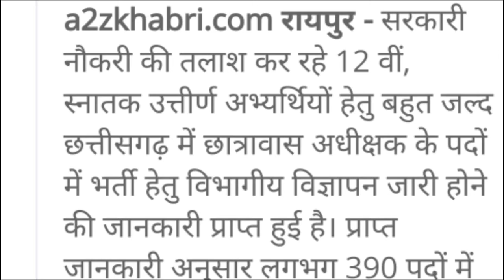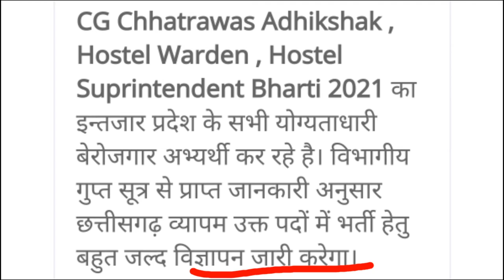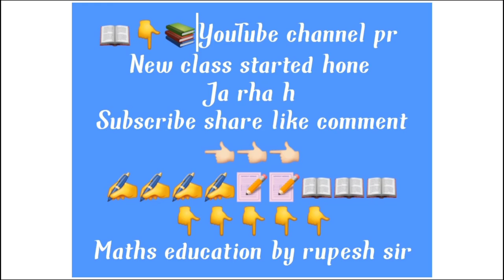ChhatrawasAdhikshakBharti2021, CG Chhatrawas Adhikshak Bharti Upcoming 2021, Hostal Wardarn Bharti,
छत्तीसगढ़ में छात्रावास अधीक्षक भर्ती 2021
छत्तीसगढ़ व्यापम भर्ती 2021
छत्तीसगढ़ व्यापम में न्यू वैकेंसी जारी
छत्तीसगढ़ पटवारी वैकेंसी 2021
छत्तीसगढ़ फूड इंस्पेक्टर भर्ती 2021
छत्तीसगढ़ फूड इंस्पेक्टर भर्ती सिलेबस 2021
छत्तीसगढ़ पटवारी सिलेबस 2021
छत्तीसगढ़ व्यापम परीक्षा भर्ती
छात्रावास अधीक्षक सिलेबस 2021,
छत्तीसगढ़ बिजली विभाग भर्ती 2021
छत्तीसगढ़ में डाटा एंट्री ऑपरेटर भर्ती 2021
बिजली विभाग में निम्न पदों पर भर्ती
बिजली विभाग में जूनियर इंजीनियर की भर्ती 2021
पटवारी भर्ती परीक्षा की तैयारी कैसे करें
फूड इंस्पेक्टर की तैयारी कैसे
छत्तीसगढ़ न्यू वैकेंसी 2021

new vacancy recruitment 2021
time&work,time & distence,pipe & cistern, समय चाल और दूरी, age relationship, percentage, short trick,

पटवारी छात्रावास अधीक्षक की तैयारी कैसे करें तो इस वीडियो को जरूर देखिए गणित और रिजनिंग ,

की तैयारी करना चाहते हो तो इस वीडियो को जरूर फॉलो करें,

cg police Bharti Vacancy 2021, police Bharti, police vacancy recruitment,SI police New Vacancy 2021,,

persentageshorttrickbyrupeshsir
persentage% short trick by rupesh sir
प्रतिशत पर आधारित by rupesh sir

PERCENTAGEpradharitquationsolveofpersentagtypes|

short trick by age prablm maths education by rupesh sir,
short trick by rupesh, persentagemathseducation

short trick by persentage in  by rupesh sir,

 my channel= maths education

मेरे सभी वीडियो को एक बार देख ले ताकि तो किसी वीडियो को बार-बार देखने की आवश्यकता नहीं इस वीडियो में बेसिक कंसेप्ट के साथ समझाया गया है एवं शॉर्टकट ट्रिक भी बताया गया है तो दोस्तों को अपना वीडियो शेयर जरूर करें
rupesh sir ,

अगर वीडियो को सर्च में लाना है फर्स्ट में तब यह कर लो तो यूट्यूब में फर्स्ट पेज पर आ जाएगा माय वीडियोस

maths education solutions by persentage